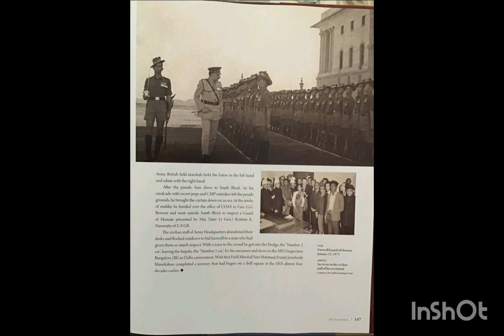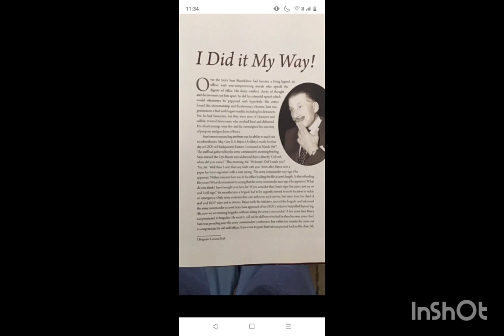sam manekshaw pics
sam manekshaw pics#samबहादुर

This photos in this video is licensed by me from the website that I took the video and the main motivate of this video is to educate the people about the history..this video doesn't promote any kind of violence and no one is injured in this particular video and no child rights were violated..and this video is to show the present people the people from the past and no religious beliefs or thoughts are violated